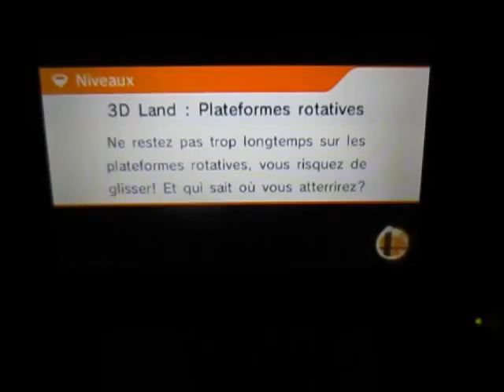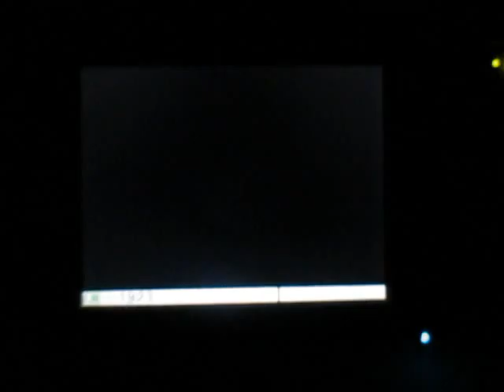SSB for 3DS - For Glory: An AD which could be costly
Un Auto-Destruction en fin partie aurait pu me coûter cher. Mais, j'ai eu une drôle de chance.